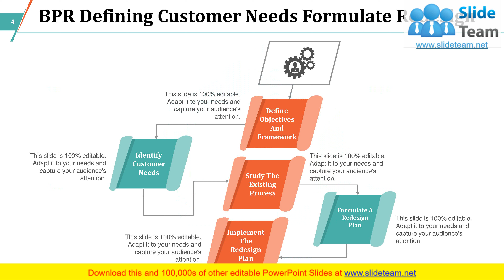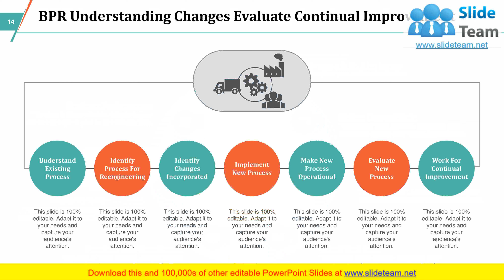BPR Organization Technology Process Identify Implement Evaluate Reengineering Framework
Enhance your audiences knowledge with this well researched complete deck. Showcase all the important features of the deck with perfect visuals. This deck comprises of total of fifteen slides with each slide explained in detail. Each template comprises of professional diagrams and layouts. Our professional PowerPoint experts have also included icons, graphs and charts for your convenience.  All you have to do is DOWNLOAD the deck. Make changes as per the requirement. Yes, these PPT slides are completely customizable. Edit the colour, text and font size. Add or delete the content from the slide. And leave your audience awestruck with the professionally designed BPR Organization Technology Process Identify Implement Evaluate Reengineering Framework complete deck.